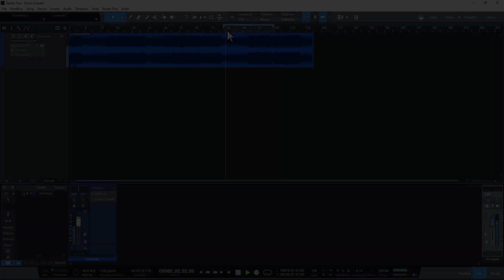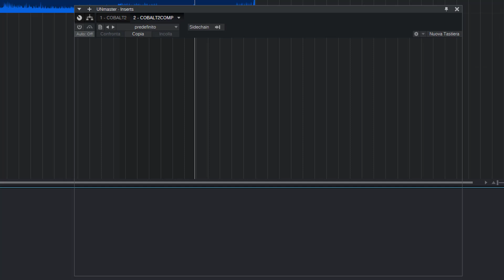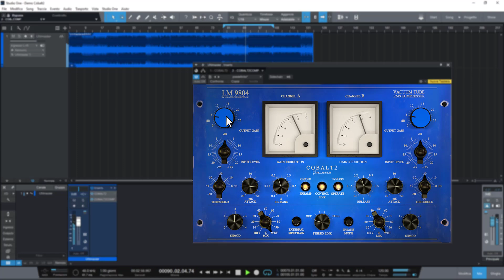Acustica Audio Cobalt 2 - Mastering a rock mix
We took Cobalt 2 to a whole new level by completely resampling its EQ and preamp sections, for better performance and sound quality. Plus, we added M/S control and two new preamps for extra juice.

Song ©: FytaKyte - LifeGetsInTheWay
Used with permission of the artist.